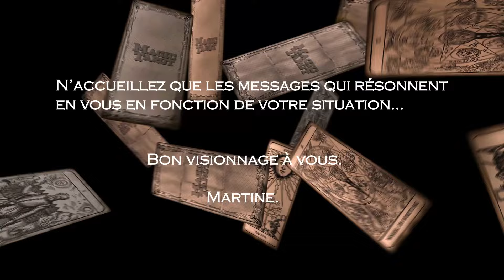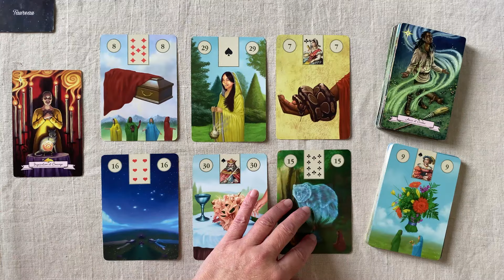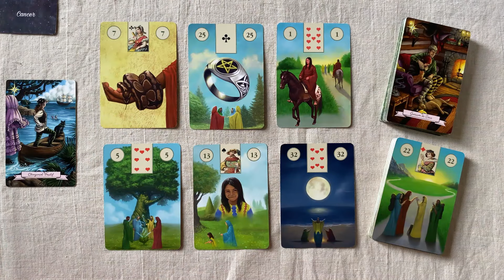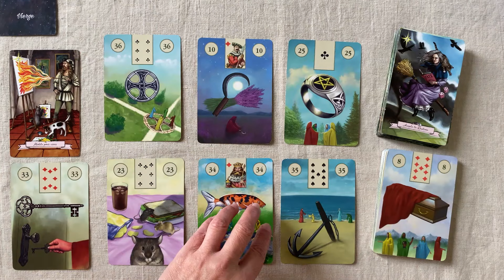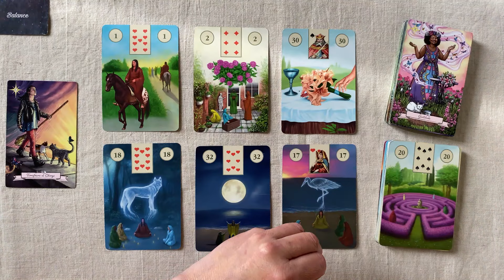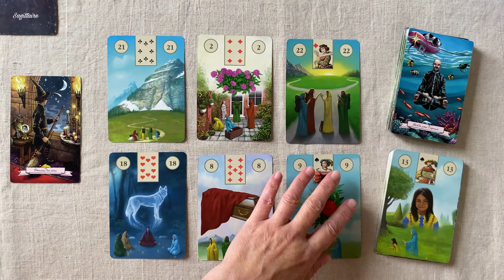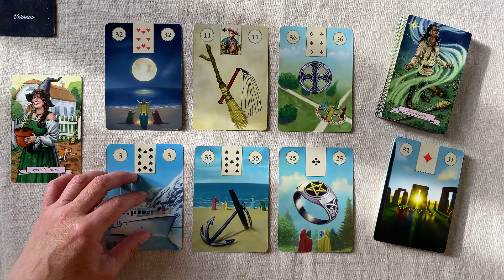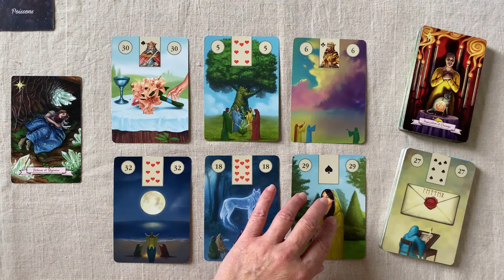MESSAGES HOROSCOPE LUNDI 14 OCTOBRE 2024 SIGNE PAR SIGNE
Horoscope du LUNDI 14 OCTOBRE  2024 SIGNE PAR SIGNE

00:08
03:34
07:15
11:51
15:08
18:41
23:05
27:11
30:57
34:26
38:42
43:44